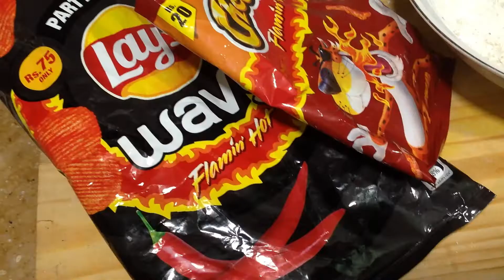Zinger stripes recipe by khadijalicious |with cheetos & lays |extra crispy |tender |wah wah ho jaye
Today we are revealing some secrets behind the perfect Extra Crispy zinger stripes . Use flamin hot cheetos & lays  for best results.